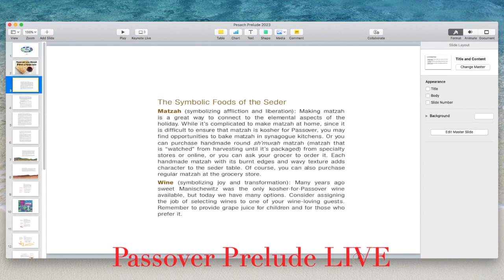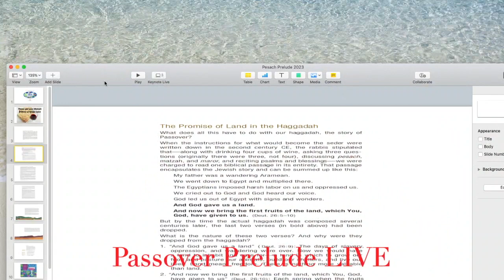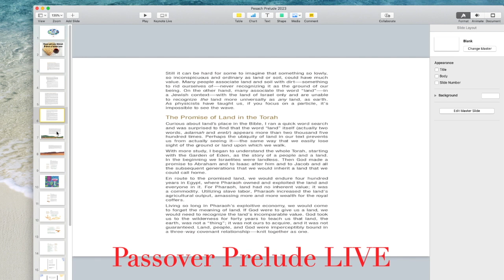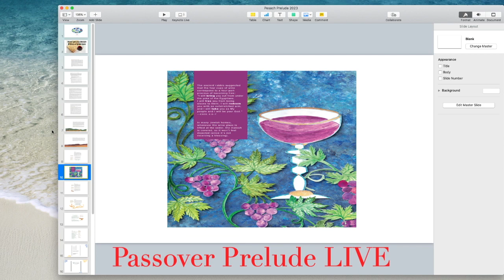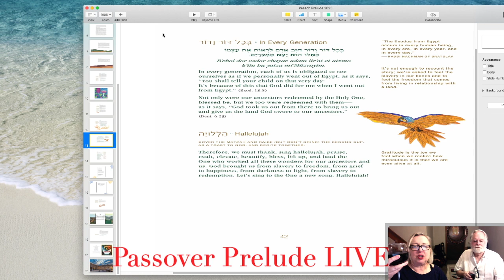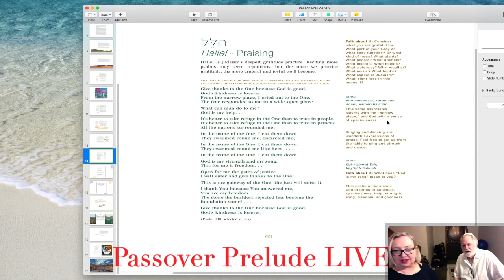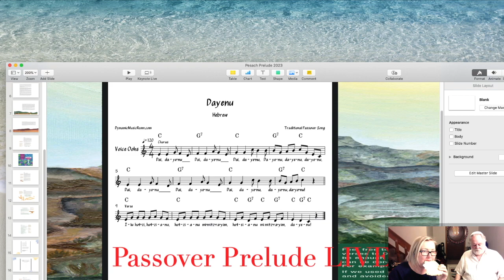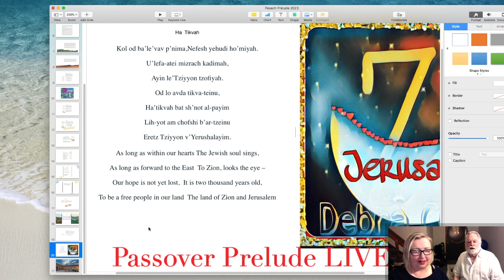Passover Prelude 101: 2023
Intro to Passover for those who'd like to spend an hour celebrating online with The Cohens with your wine/grape juice and matzah .